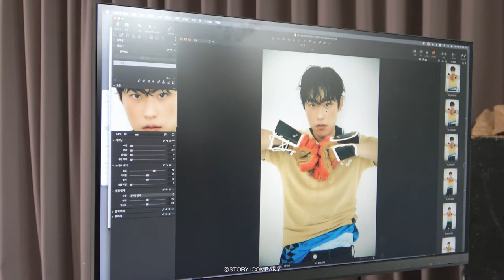[김성철] Singles 화보 촬영 비하인드🎬 | 운동boy 김성철, 이것 뭐에요?🎾💚